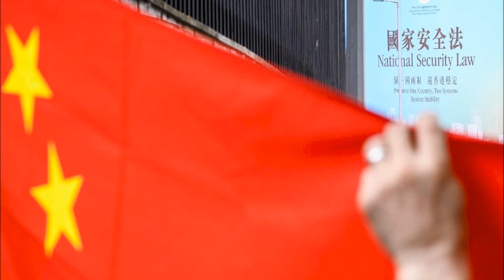中央廣播電臺210618這樣看香港 國安法一年 香港還會再失去什麼？(圖:AFP)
在港區國安法實施屆滿一周年前夕，香港警方17日清晨以涉嫌違反國安法第29條「串謀勾結外國或境外勢力危害國家安全罪」，拘捕了「蘋果日報」5名高層。
這也是香港警方繼去年8月突擊搜查蘋果日報大樓，並以違反國安法等罪名拘捕壹傳媒創辦人黎智英及壹傳媒高層後，再一次針對媒體的大規模拘捕行動。

去年6月底出爐的港區國安法，針對分裂國家、顛覆政權、恐怖活動、勾結外國或者境外勢力危害國家安全等四類犯罪行為，最高可判無期徒刑。
實施近一年來，遭國安處拘捕的達109人，其中62人被起訴，包括數十位知名民主人士。

國安法不僅大幅限縮香港社會的言論空間，摧毀了一國兩制，也等同一把「尚方寶劍」凌駕香港所有法律，隨時準備揮向異議人士與新聞媒體；更可怕的是，香港警方設立的「國安處舉報熱線」半年就收到超過10萬條訊息，數字驚人。
傾軋、鬥爭、顛覆人倫，昔日中國文革浩劫是否會活生生的在香港重新上演！？

在國安惡法之下，香港未來更可能面臨封關、斷網、以及全面性的監控；更可怕的是「洗腦」，港府近期在北京授意之下大力推動國安教育，希望「從娃娃抓起」，摧毀香港原有的文化甚至語言，單向度、缺乏批判性的思維侵蝕香港社會，對下一代的影響至深至遠！

尤其中共明年將舉行第20次全國代表大會(二十大)，權力鬥爭下各種管治勢必再度收緊，香港是否面臨更大的人權與人道危機？

節目專訪政治評論人、台灣香港協會理事長桑普一起分析探討。

為感謝所有支持港事大排檔與兩岸ING的朋友們，即日起舉行中港台聽友空中來點名活動，一起輕鬆聽、答拿好禮喔！